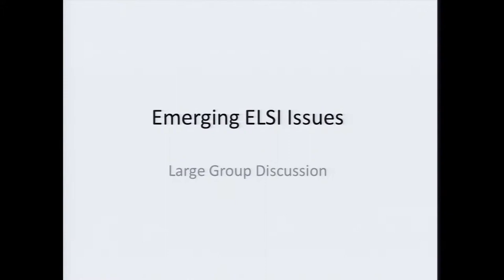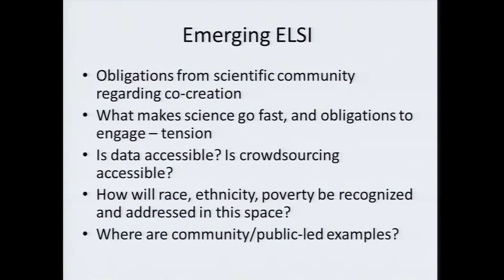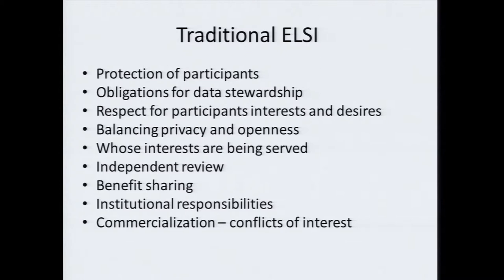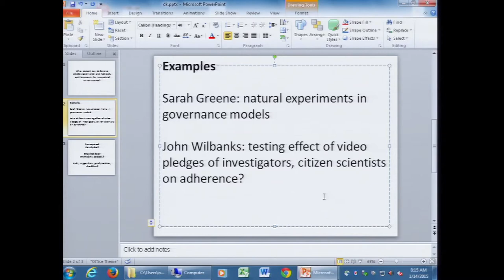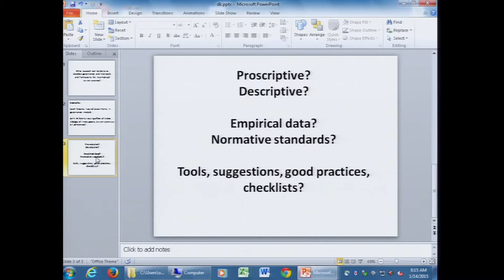Introduction (Day 2) - Dave Kaufman